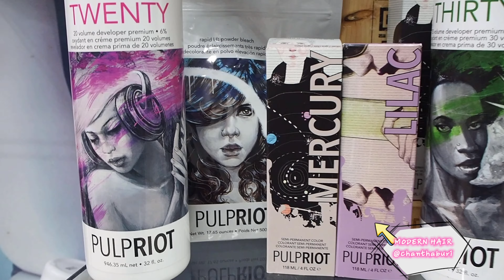New product 👍🏻PULPRIOT NEON COLOR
MODERN_HAIR_Chanthaburi
MODERN HAIR Use High quality products
ขอบคุณ🙏🏻น้องต้องมากๆนะคะที่นั่งเมื่อยกับพี่ตั้งแต่1ทุ่มเสร็จตี2เลย
สายแฟต้องจัดแล้วล่ะ ทำก่อนสวยก่อนสีมีจำนวนจำกัดนะคะตอนนี้ยังมีปัญหาเรื่องนำเข้าอยู่หมดแล้วคือต้องรอเลยแหละ
**Pulpriot Developer**
ครีมไฮโดรเยนสูตรเฉพาะของ Pulp Riot ที่ไม่ทำลายเส้นผมและอ่อนโยนต่อหนังศีรษะ ตัวช่วยในการฟอกสี ล้างสี และทำสีผม
**Pulpriot Lightener **
ผลิตภัณฑ์ฟอกผมที่สมบูรณ์แบบที่สุดสำหรับเส้นผมและหนังศีรษะ ด้วยส่วนผสมจากควีนัวโปรตีนธรรมชาติ และเม็ดสีฟ้าช่วยลดเม็ดสีเหลืองบนเส้นผม

ประสิทธิภาพที่เห็นชัดเจน
✅หลังฟอกเส้นผมยังคนความชุ่มชื่นไม่แห้งกรอบเมื่อเทียบกับแบรนด์อื่น
✅ยกระดับได้ถึง 9 ระดับ โดยทำลายเส้นผมน้อยที่สุด
✅อ่อนโยนต่อหนังศีรษะ
เพราะทุกตัวล้วนมีส่วนผสมที่ถนอมเส้นผมและหนังศีรษะ
ตัวอย่างเช่น คีนัว(Quinua) ซึ่งได้รับการยอมรับแล้วว่าเป็น superfood เราเลือกเกรดที่ดีที่สุดเป็นแหล่งโปรตีนธรรมชาติสูงที่สุด ซึ่งจะช่วย
✅ป้องกันและบำรุงเส้นผมจากภายใน กรดอมิโน 9 ชนิดจากควินัว สร้างความแข็งแรง
✅ป้องกันการแตกปลาย ซ่อมแซมผมเสีย
✅เร่งการเจริญเติบโตของเส้นผม ทำให้เส้นผมเปราะบางน้อยลง
✅เพิ่มความยืดหยุ่นเส้นผม
✅สร้างความสมดุลให้กับน้ำมันธรรมชาติของเส้นผมให้เส้นผมนุ่มสรวยอย่างชุ่มชื่น

ดังนั้นจากการทดสอบการใช้งาน
95% ไม่แสบคันหนังศีรษะ
5% แสบคันบ้างเล็กน้อย
ซึ่งเป็นผลลัพธ์ที่ดีที่สุดในตอนนี้